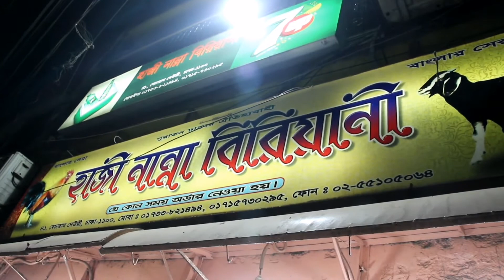হাজী নান্না বিরিয়ানী পুরান ঢাকা | Haji Nanna Biriyani |ভবঘুরে vlog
পুরান ঢাকার ঐতিহ্য   অরিজিনাল হাজী নান্না বিরিয়ানী

নাজিমুদ্দিন রোডে,বেচেরাম দেওরি,ঢাকা ১১০০
মোবাইলঃ ০১৭৩৩-৮২১৪৯৪